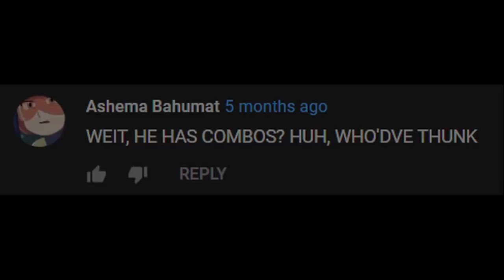Blazblue Experience: Naoto Kurogane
Hope this guy made it into BBTAG.

This is my first Blazblue game and I always thought BB is an easier Fighting game than Guilty Gear but harder than others. But this character proved me wrong.

Tips for playing Naoto:

Learn to buffer inputs, Use D-pad, understand his frame.
Bait anti-air with j.D(H). Mindgames a lot.